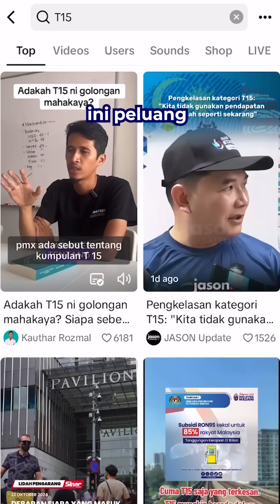T15 & Subsidi RON95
Gaji RM7,000 sebulan dah tak layak dapat subsidi RON95? Kalau belum dimuktamadkan kenapa umum dahulu? Tak buat homework ke?

YAB Perdana Menteri mengumumkan pelaksanaan penyasaran semula subsidi RON95 tahun depan.

Banyak komen di luar sana dan saya faham ini peluang yang baik untuk membuat kandungan TikTok.

Pertamanya, saya ajak kita semua menghadam dahulu apa yang diumumkan oleh YAB Perdana Menteri:

1. Tidak ada kenaikan harga RON95 kepada golongan yang berada dalam 85% terbawah dari segi kedudukan sosio-ekonomi. Nak mudah cakap, 85% daripada kita akan terus bayar harga RON95 seperti biasa, jadi tidak timbul soal subsidi ditarik, rakyat dibebankan seperti yang diwar-warkan.

2. Bagi golongan yang berada di dalam 15% teratas dari segi kedudukan sosio-ekonomi, mereka akan membayar harga pasaran.

Maka ada yang terlebih laju dengan segera membuat kesimpulan T15 ini merujuk kepada pendapatan isi rumah semata-mata. Ni macam terlebih laju hebahkan menang perlumbaan sedangkan tak habis pun perlumbaan.

B40, M40, T20 atau T15 hanyalah garis statistik yang bergantung kepada set data.

Kalau set data itu merujuk kepada taburan pendapatan isi rumah seluruh Malaysia, maka T15 merujuk kepada isi rumah yang taburan pendapatannya adalah 15% paling tinggi.

Tetapi kita sedia maklum bahawa kos sara hidup ini tidak boleh diukur berdasarkan pendapatan kasar semata-mata. Banyak faktor lain yang mempengaruhinya, termasuklah saiz isi rumah, lokasi, tanggungan dan sebagainya.

Sudah tentu penentuan T15 ini adalah merujuk kepada taburan yang lebih adil, bukannya berdasarkan pendapatan kasar semata-mata.

Proses untuk memuktamadkan kriteria yang menentukan kedudukan sosio-ekonomi sesebuah keluarga yang lebih adil ini sedang berlaku.

Eyh kenapa umum tak bincang dulu?

Pelbagai perbincangan mengenai kaedah yang lebih adil itu telah dibincangkan sebelum ini. Di Parlimen pun saya telah nyatakan hasrat kerajaan untuk beralih dari pengukuran berdasarkan pendapatan kasar semata-mata. Kaedah-kaedah yang dicadangkan dan dipertimbangkan juga telah dibentangkan dan dibincangkan di pelbagai peringkat kerajaan.

Sekarang, setelah kerajaan telah membuat keputusan untuk melaksanakan penyasaran semula subsidi RON95 dengan garis masa yang jelas, kaedah yang dimuktamadkan itu akan diangkat untuk persetujuan Jemaah Menteri.

Setelah semuanya telah diharmonikan dan perincian pelaksanaan itu mendapat kelulusan Jemaah Menteri, maka barulah ia boleh diumumkan kepada rakyat.

Still tak puas hati, kenapa umum masa Belanjawan sedangkan perincian belum dimuktamadkan?

Belanjawan ialah penyataan hasrat dan rancangan kerajaan untuk tahun itu. Hatta angka-angka yang diumumkan itu adalah satu anggaran dan unjuran. Bukannya kita dah buat spesifikasi bangunan, lantik kontraktor baru dimasukkan dan diumumkan di dalam Belanjawan.

Kerajaan menyatakan rancangan pendapatan dan perbelanjaan, yang melibatkan dasar-dasar dan projek-projek pada anggaran awal untuk mendapat kelulusan Dewan Rakyat. Selepas diluluskan, kerajaan kemudian menggunakan kelulusan itu untuk memperincikan projek-projek untuk dilaksanakan, termasuklah membuka tender, melantik kontraktor dan sebagainya.

Kalau ikut Syed Saddiq yang semuanya perlu diperincikan dan telah dimuktamadkan sebelum boleh diumum di dalam Belanjawan, maka bertahun-tahunlah baru kita boleh siapkan satu belanjawan dan berjilid-jilid buku belanjawanlah yang perlu dicetak untuk setiap seorang Ahli Parlimen.

Sepatutnya beliau sedia maklum proses ini sebab beliau pernah menjadi menteri termuda.